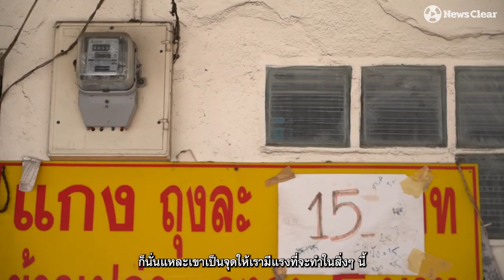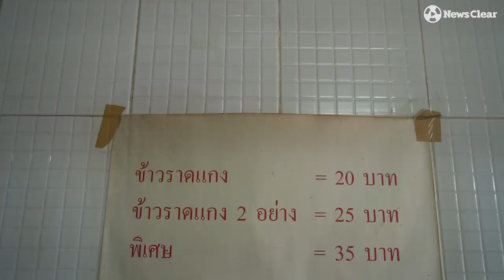“ลุงชัย” แกงถุง15บาท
“ตอนแรกขายถุงละ 10 ปีพ.ศ.2549 แล้วก็มาเพิ่มอีก 5 บาทเมื่อไม่กี่ปีนี้ เพราะคนเราหากรู้สึกเหนื่อยนอนนั่งพักประเดี๋ยวประด๋าวก็หายแล้วใช่ปะ แต่ถ้าหิวท้องว่างไม่ได้กินมันไม่จางไปเองนะ ลุงเคยมีเงินแค่ 20บาท ต้องยกมือไหว้ขอข้าวกิน ไม่อยากให้ใครเจอแบบเราอีกแล้วลุง ถุงหนึ่งก็ตักให้เต็มๆ เลยหมูไก่เนื้อ ร้านนี้ไม่เน้นผัก”
และตราบใดที่ “ลุงชัย” หรือ “พิชัย โสภารัตน์” ยังมีชีวิตอยู่ลูกค้าทุกคนจะมีสิทธิอิ่มมีเงินเหลือเก็บไปสร้างตัวเลี้ยงดูครอบครัวพ่อแม่ลูกเมียแล มีสิทธิอร่อยได้รับรอยยิ้มเสริมกำลังใจ ต่อให้ตัวเองเหนื่อยหนักแต่ไม่บ่นสักคำยังยิ้มร่าจนใครๆ ก็นึกว่าเพี้ยนบ้าในวัย 60กว่าปี ตื่นตี4ตี5จ่ายตลาดแล้วกลับมาคว้าตะหลิวเผชิญสู้เปลวไฟหน้าเตาทำกับข้าวถึง 30 เมนูวันจันทร์-เสาร์ 6 วันต่อสัปดาห์ ในราคา 15 บาทต่อถุง
ไม่ว่าอยู่เหนือหรือใต้ไม่ได้อยากรวยอยากมั่งมีเงินจนเครียด ขอแค่พอยังชีพชีวิต “รู้จักรับรู้จักยื่น” แบ่งปันช่วยเหลือคนอื่น อยู่อย่างมีศักดิ์ศรีนั้นมีความสุขที่แท้จริงยั่งยืนกว่ากันมาก ซึ่งตลอดระยะเวลากว่า15 ปี สิ่งนี้ได้พิสูจน์ให้เห็นประจักษ์ชัดใครมาใครผ่านแวะกินเรียกลุงซื้อเสร็จยกมือไหว้กลายเป็นญาติผู้ใหญ่ที่เคารพโดยแม้ไม่ใช่สายเลือด เพราะมื้ออาหารเหล่านี้ไม่ใช่เพียงเนื้อสัตว์มากประโยชน์ที่นอนก้นถุงอย่างเดียว แต่มันอัดแน่นผสมไปด้วย “โอกาส” ที่คอยพาผู้คนมากมายพลิกชีวิตข้ามวันคืนอัตคัดจากลูกจ้างเป็นเจ้าของกิจการ จากพนักงานออฟฟิศเป็นCEOบริษัท เด็กเล็กลูกหลานเรียนจบรับปริญญาเป็นหัวเรือครอบครัว
และนี่ก็คือเรื่องราวของคนธรรมดาคนหนึ่งที่ในฐานะจริงๆ เป็นลุงพ่อค้าแก่ๆ ในตลาดศรีสามพรานจ.นครปฐม แต่เราเห็นเป็นลุงรัฐบุรุษวัยเก๋าโคตรๆ ที่ได้ใจโดยไม่ต้องลังเลเลือกแต่น้อย ด้วยจิตคารวะ Newsclear